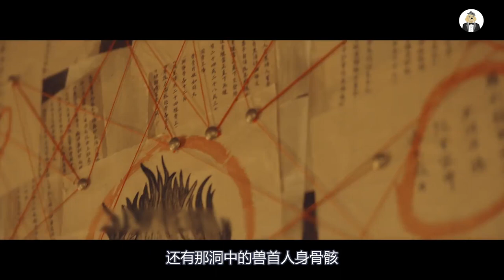天降罗刹巨头，百姓遭殃长出兽甲鳞片，究竟是妖作孽还是人作怪？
罗刹降世吞掉金龙，天罚武灭还是人在作怪？《狄仁杰之罗刹飞头》